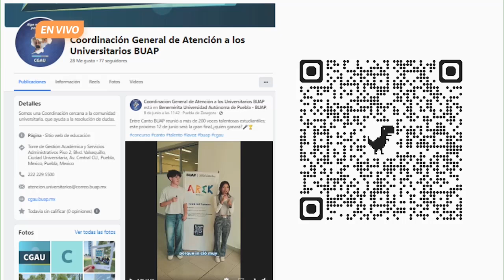😀 Educación integral en Entre canto BUAP 😀 | De eso se trata. Ep. 18 de junio.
En La entrevista, el Mtro. Jorge Avelino Solís, responsable de la Coordinación General de Atención a los Universitarios (CGAU), dialoga acerca de la final del concurso de canto: Entre canto, el cual contó con la participación de numerosos estudiantes, quienes fueron evaluados en rubros como afinación, interpretación, dominio escénico, ritmo y estilo, el pasado 12 de junio en Ciudad Universitaria. Además, resalta la importancia de una formación integral para la comunidad universitaria a través de programas socioculturales como CAETO o el Pabellón Universitario. ¿Cuál es tu opinión?